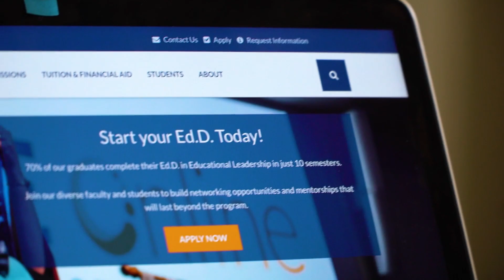UNE Online Spotlight: Kylie Bragdon ’11, Ed.D. ‘18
Kylie earned her undergraduate B.S. degree in Mathematics from UNE and is currently finishing up her Ed. D. at UNE Online. Kylie is using her education to make a positive impact on her home town in Winter Harbor, where she is working for educational organization KidsPeace and running for the Maine State House of Representatives in 2018. For Kylie, the program has been very rewarding. “My classmates have been great,” she says. “We’ve spent nearly three years together at this point, and it’s exciting to really be able to see the growth within them – and also myself – as we’ve moved through this program together.”